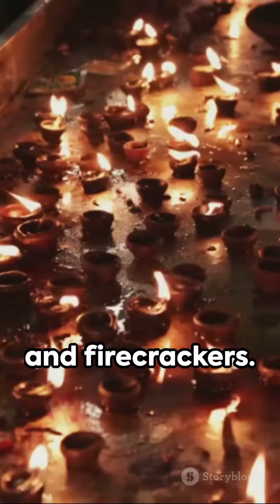#208 Diwali: The Festival of Lights Explained trendingshorts #2023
Join us as we delve into the captivating world of Diwali, the Indian festival of lights! In this illuminating video, we will explore the deep-rooted significance and rich traditions of this joyous celebration. From the mesmerizing lighting of diyas and fireworks to the heartwarming exchange of gifts and delicious festive treats, Diwali represents the triumph of light over darkness and good over evil. Prepare to be enthralled as we uncover the historical and cultural aspects of Diwali, showcasing its unique rituals and customs celebrated by millions around the globe. Embrace the spirit of unity and happiness by sharing this video with your friends and family.

OUTLINE:

00:00:00 Diwali: The Festival of Lights Explained
00:00:52 Share the Diwali Spirit

Prepare to have your mind expanded and your curiosity satisfied as we present you with jaw-dropping knowledge that will leave you astonished.

In this captivating video, we bring you a collection of unbelievable facts that will challenge your perception of reality. From mind-boggling scientific discoveries to astonishing historical events, we guarantee you'll be left in awe.

Join us on an exhilarating journey through the unknown as we reveal astounding trivia that will make you question everything you thought you knew. Discover mind-blowing secrets hidden beneath the surface of everyday life and satisfy your thirst for knowledge.

Ranging from intriguing natural phenomena to surprising statistics about the world around us, our compilation of amazing facts will leave you astounded. Whether it's the mysteries of the universe or the peculiar behaviors of animals, we've got it all covered.

Unlock the secrets of the extraordinary with our entertaining presentation combined with captivating visuals that will keep you engaged throughout. Get ready to expand your horizons and broaden your intellectual horizons.

Let us be your guide on this journey of discovery and let your fascination soar to unimaginable heights. Prepare to have your mind blown!